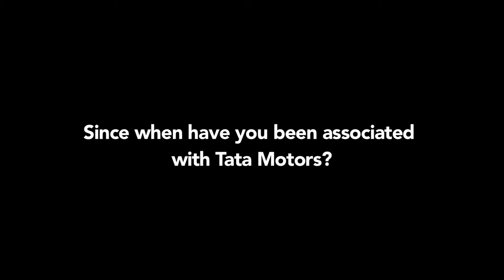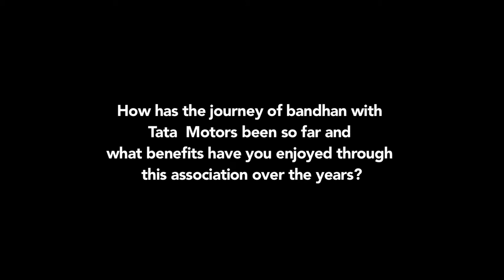Tata Motors Bandhan: Mukesh Haritash, Chetak Logistics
“Tata Motors has always treated us more like their family members than customers. I congratulate the entire team at Tata Motors for making this bond grow stronger with the passage of time.”